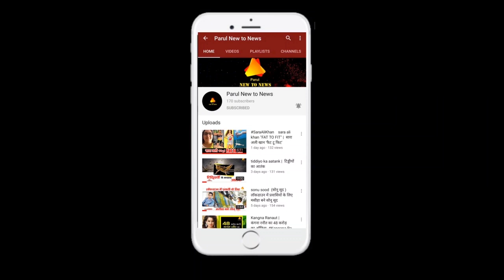सुनील शेट्टी की धमाकेदार वापसी विकी कौशल की फिल्म अश्वत्थामा के साथ, फैन्स हुए उत्साहित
सुनील शेट्टी काफी समय से हिंदी फिल्मों से दूर हैं और अब खबर है कि वो धमाकेदार वापसी कर सकते हैं एक बहुत ही बड़े प्रोजेक्ट के साथ। रॉनी स्क्रूवाला के प्रोडक्शन्स हाउस RSVP फिल्म्स के बैनर तले बन रही फिल्म द इम्मॉरटल अश्वत्थामा के लिए उरी डायरेक्टर आदित्य धर ने सुनील शेट्टी को एक बेहद अहम भूमिका के लिए अप्रोच किया है।